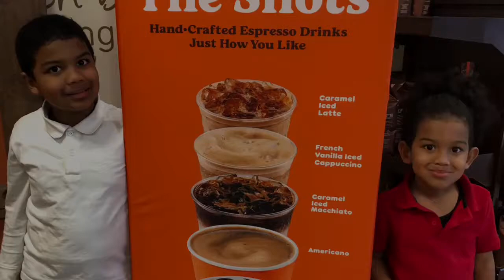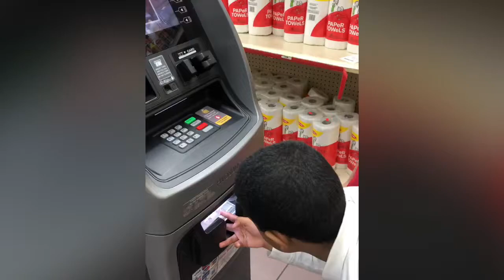Runnin On Dunkin. NationalDonutDay2019. BATANGANRICO BLOODLINE. DivinaSusanRicoBatangan.